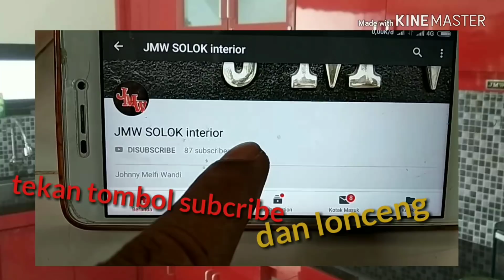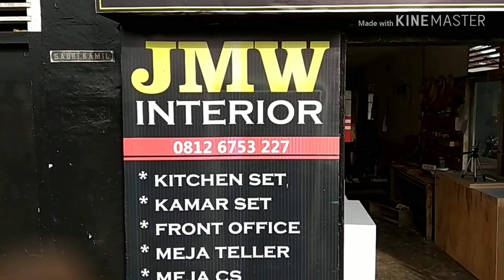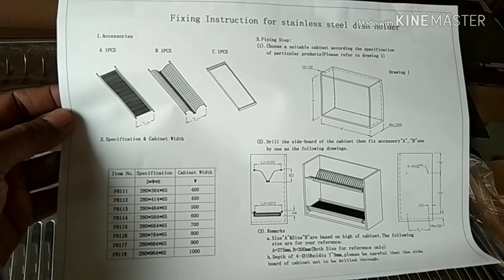Cara memasang Dish Rack atau Rak piring Kitchen set atas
Dish Rack

Berfungsi sebagai rak piring atau meletakkan peralatan dapur lainnya

cara pemasangan dish rak ada di buku petunjuk dan juga kami beri tips pemasangannya

semoga bermanfaat

Mr.JMW